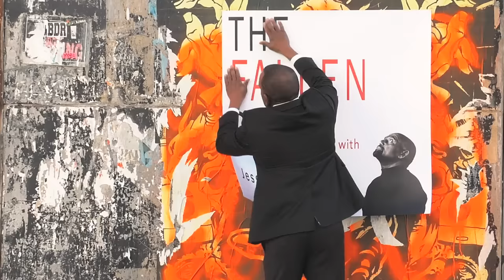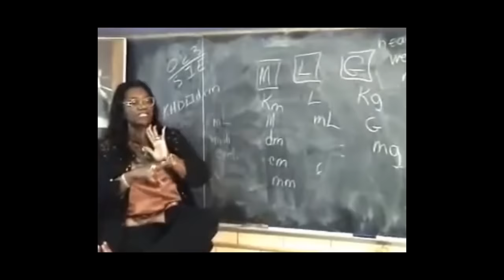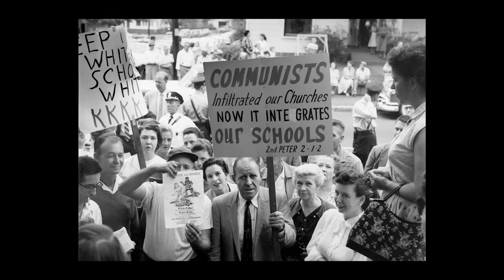"ELIMINATE WHITENESS," Says Black Lives Matter-Loving Professor! (Ep. 10 | S. 6)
On this episode of TheFallenState TV, host Jesse Lee Peterson interviews social scientist and San Diego State University Professor of Education Dr. J. Luke Wood.  Jesse asks Dr. Wood about the online public course he created called "Black Minds Matter," which Dr. Wood says was inspired by the Black Lives Matter Movement, and includes an interview with Black Lives Matter co-founder Patrisse Cullors. Jesse and Dr. Wood debate and disagree on the real reason why black men and boys in our country are in crisis.  Dr. Wood asserts that there is a "war on black men" in our society, and that the system of "whiteness" must be eliminated in order to put things right.  Tune in for an explosive and timely discussion!

Order Jesse's book "The Antidote: Healing America from the Poison of Hate, Blame, and Victimhood"